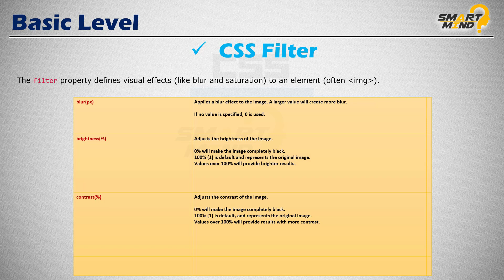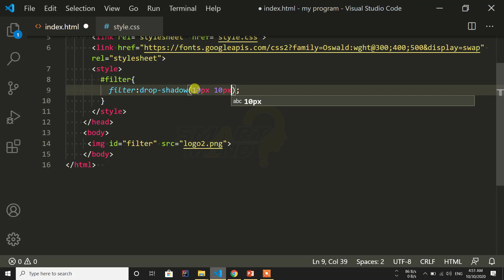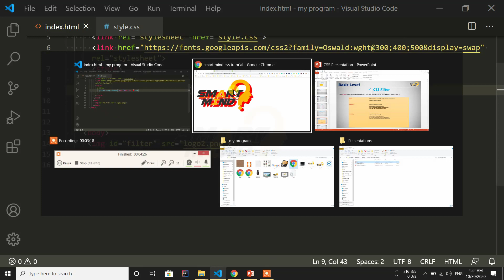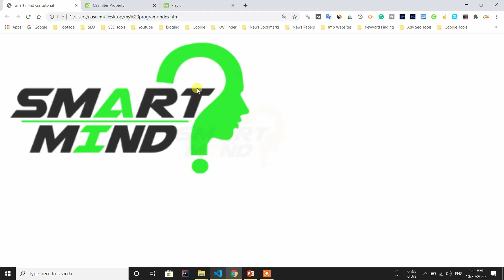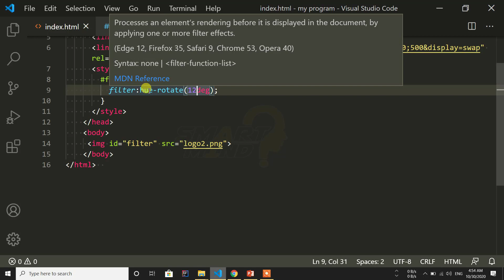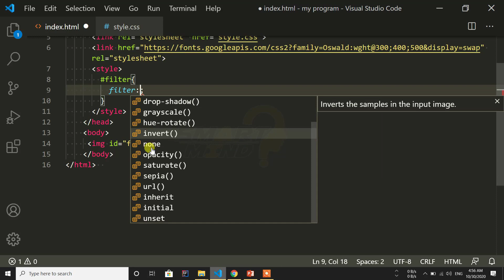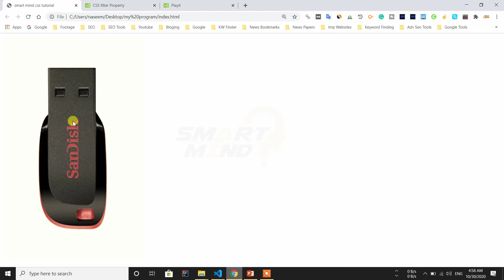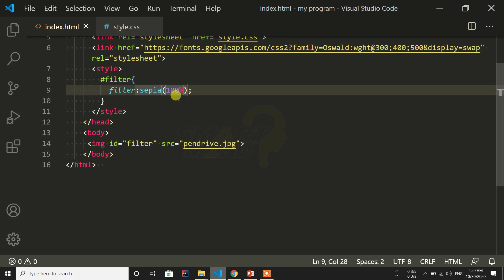What is filter contrast opacity in css for beginners in hindi - #23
About Video : in this video i will tell you about use of filter in css use of opacity in css contrast in css. if you want to learn about that so watch this video till end carefully. lets start right now.